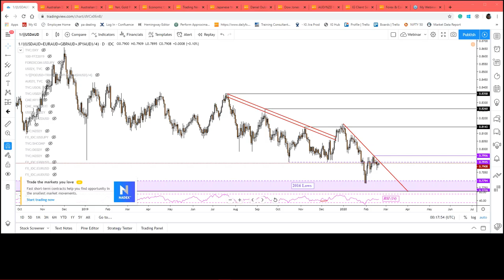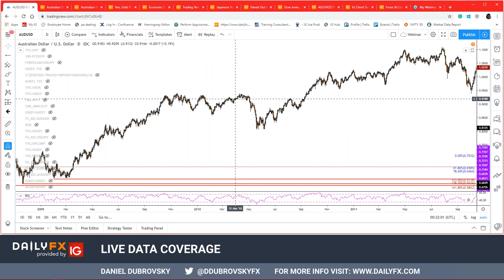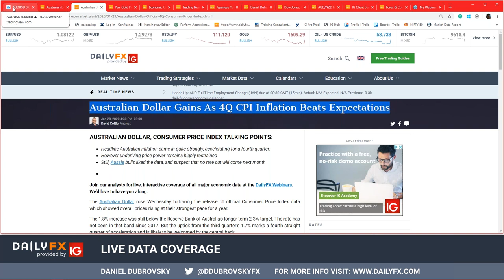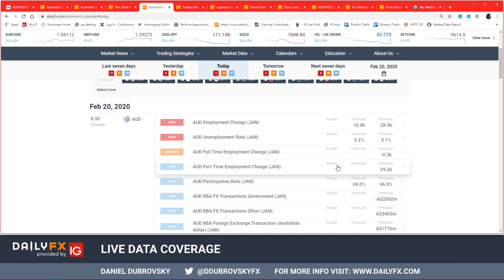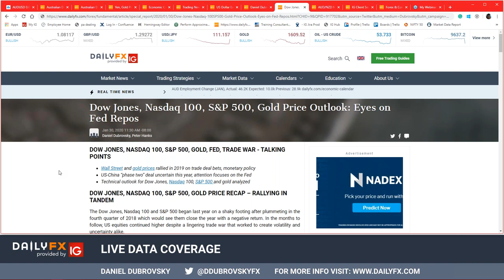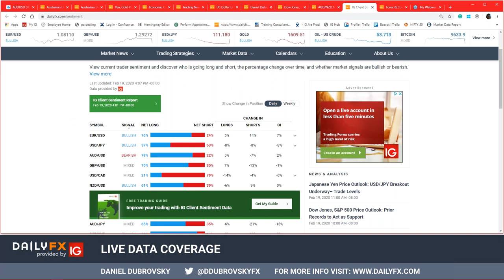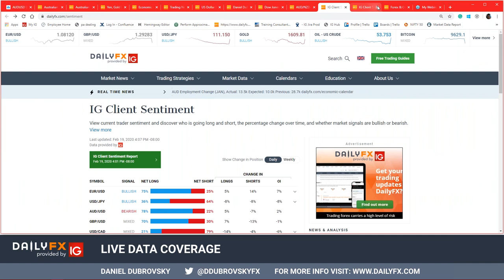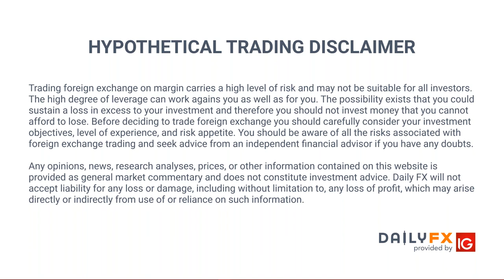Australian Dollar Trend Analysis: AUD/USD, AUD/JPY, AUD/NZD on Jobs Report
DailyFX Analyst Daniel Dubrovsky covered the January Australian jobs report, analyzing the trend in the Australian Dollar. Pairs discussed included the AUD/USD, AUD/JPY, AUD/NZD and AUD/CAD.

• AUDUSD, AUDJPY, AUDCAD and AUDNZD technical analysis
• Australian Dollar weakens on mixed local jobs report, where too?
• Fundamental Analysis: RBA rate cut bets and stock market outlook